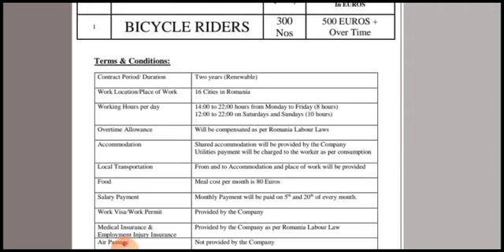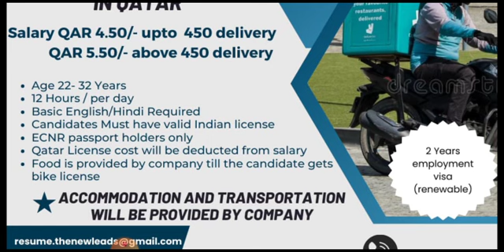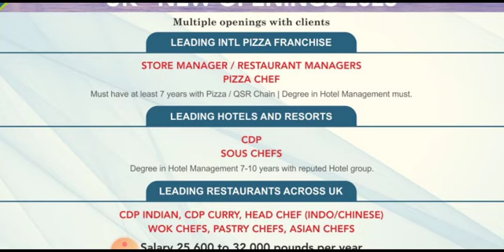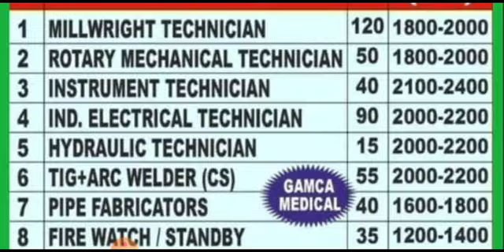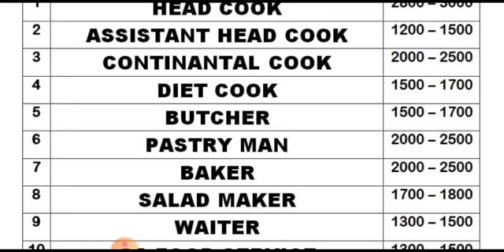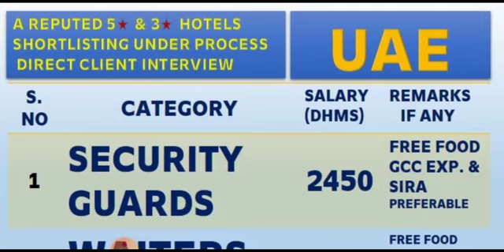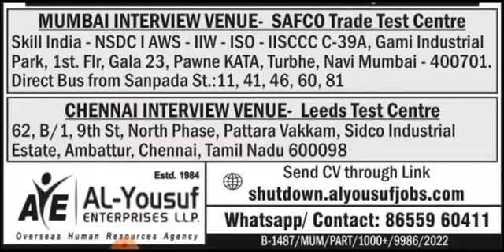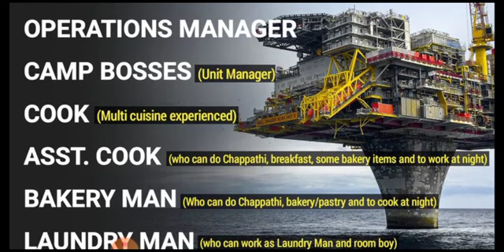Free Visa Qatar Job Vacancy, Gulf Warehouse Jobs, Europe Country Jobs, Ksa Jobs, Dubai Job Vacancy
Cover Topic :-